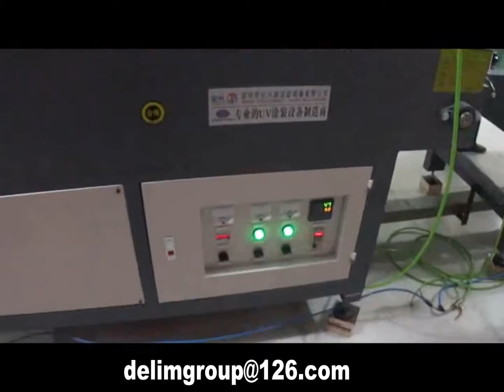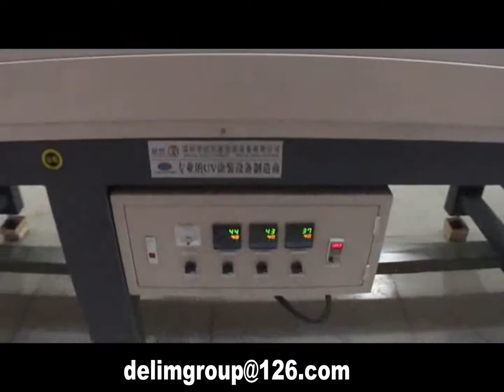UV coating line/MDF UV painting production line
Designed to paint solid wood, MDF, laminated panels, etc all flat surface work piece.